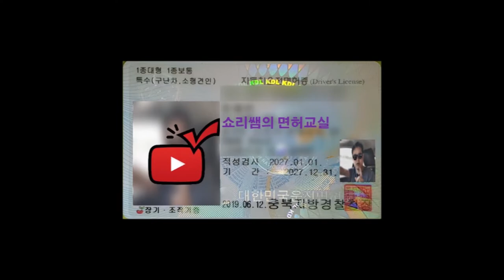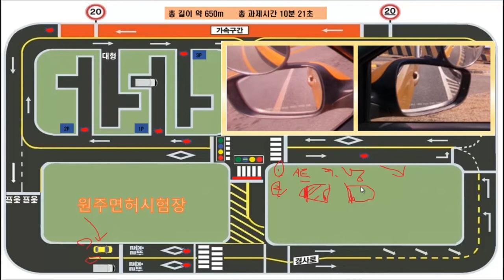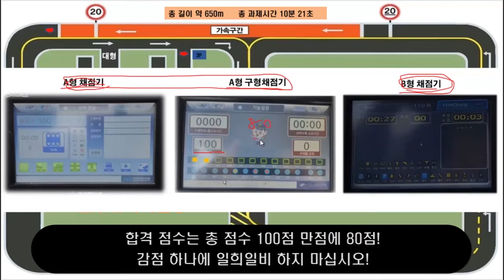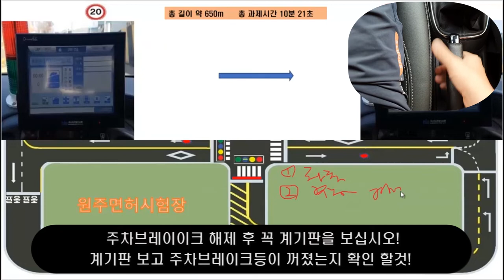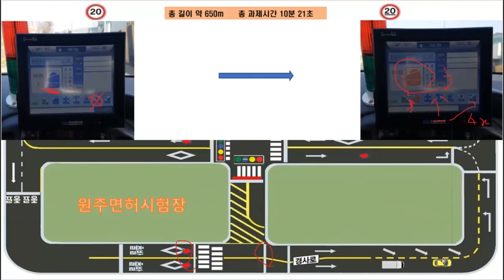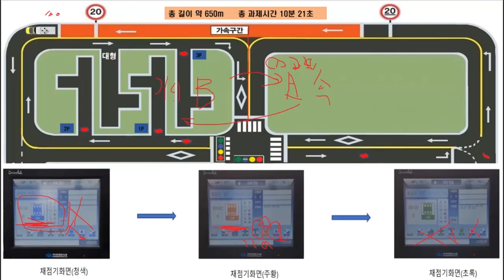원주면허시험장 장내기능 코스설명